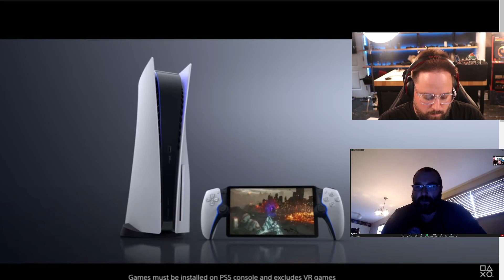Le Vendeur d'Autos Usagées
Jim Ryan, le PDG de PlayStation, a-t-il échangé son rôle de leader contre celui d'un vendeur de voitures d'occasion ? Dans cette vidéo, nous décodons ses techniques de vente et mettons en lumière la véritable valeur de ce que PlayStation a à offrir. Les promesses sont-elles toutes aussi brillantes qu'elles le paraissent, ou sommes-nous simplement victimes d'une belle peinture de carrosserie ?